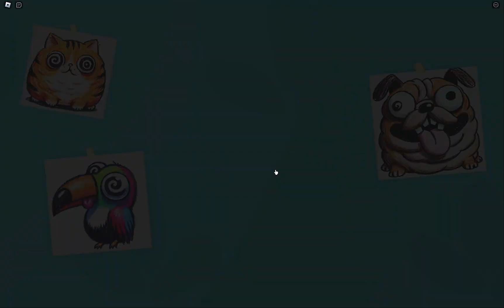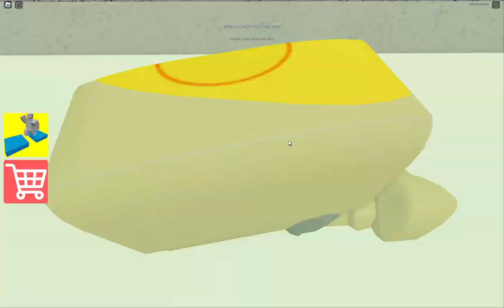ESCAPE THE CORRUPT CAPTAIN/GRIM BARRY'S PRISON/CAT/Crazy's Mansion/Petshop/SMURFCAT PRISON...